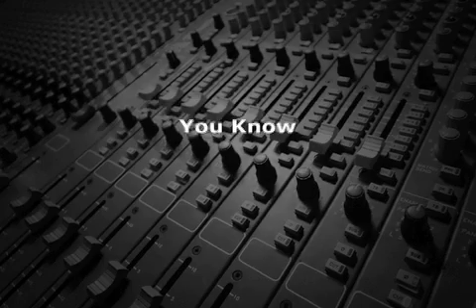AM vs FM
AM or amplitude modulation radio was invented simultaneously by Guilielmo Marconi, Karl Ferdinand Braun, Thomas Edison, and Nikola Tesla in the 1890s.  All used the research of James Maxwell and Heinrich Hertz.  After all four had died, Tesla was finally awarded the patent in 1943.

An AM radio receiver detects and amplifies amplitude variations of the carrier frequency (the frequency of the station, which for AM is in the 300 kilohertz to 3 megahertz range).   The bandwidth of AM is fairly narrow with a range from 100 Hz to 5 kHz (only about 5 and a half octaves), and the dynamic range of AM is only about 48 dB, similar to an audiocassette player or an 8-bit digital device.  Generally AM radio transmits a mono signal, although stereo is possible.  AM signals can be affected by sunlight, electrical interference from lightning and florescent lights, and even buildings.

FM or frequency modulation radio was invented by Edwin H. Armstrong, who received the patent in 1933.  It uses a carrier frequency with a constant amplitude, where the frequency is modulated by the audio signal.

FM has many advantages over AM in that it isn't affected by electrical interferences.  It's higher in the audio spectrum, 88 megahertz to 108 megahertz, and it has nearly a 10 octave bandwidth, almost the full range of human hearing.  It's generally broadcasted in stereo and  has a 70 dB dynamic range, similar to professional analog tape recorders.